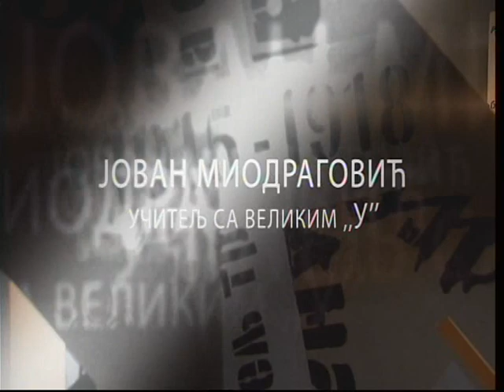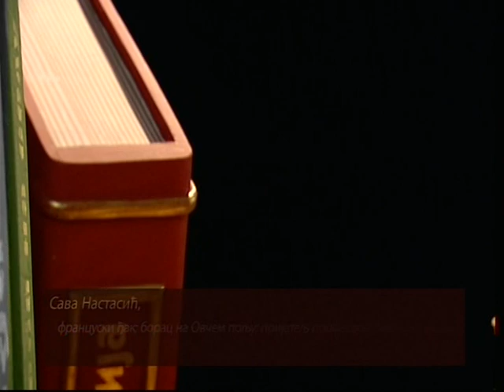Petar Stanojlovic - ''7 RTS SAT dana'', april 2015., rts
Гостовање Петра Станојловића у емисији ''7 РТС САТ дана'' поводом нових епизода серије ''Заборављени умови Србије''
РТС
април 2015.